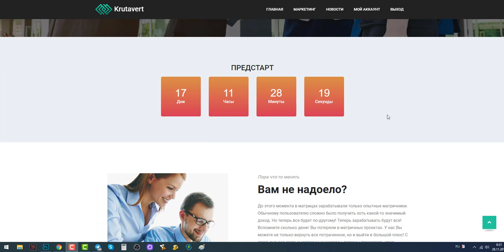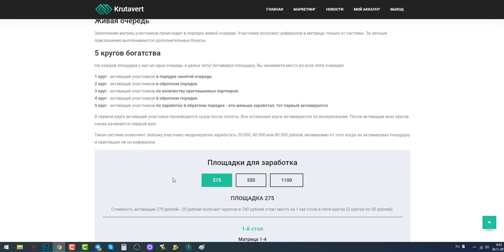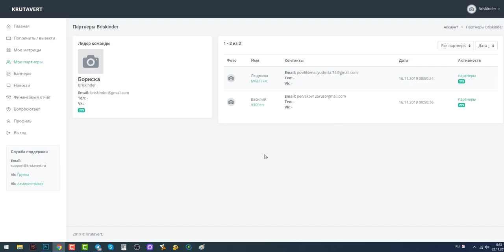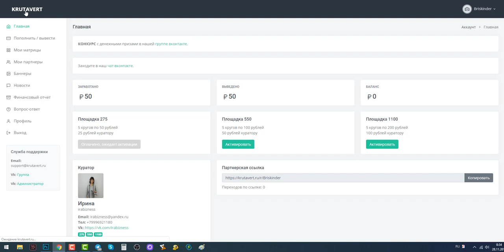Живая очередь Короткие столы Денежный маркетинг Получиться у всех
Мы создали потрясающую систему
Люди богатеют на глазах
Система "Крутаверть" позволяет абсолютному новичку зарабатывать наравне с опытными рефоводами и лидерами команд. Это переворот в мире матричных проектов!